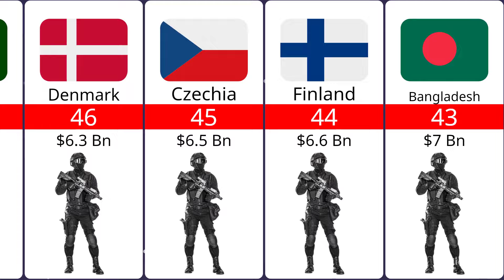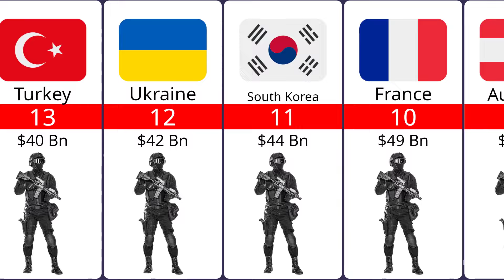Defense Budget by Country 2024